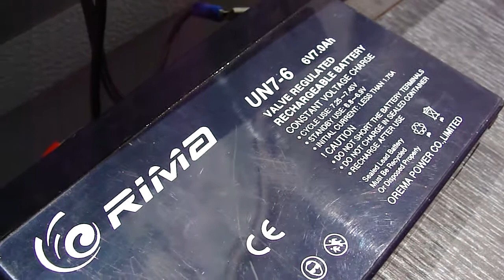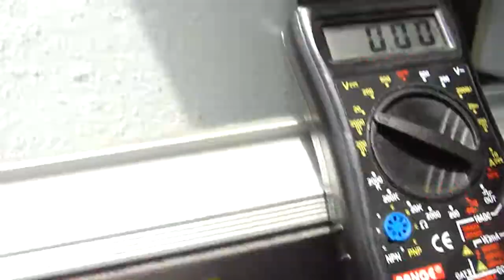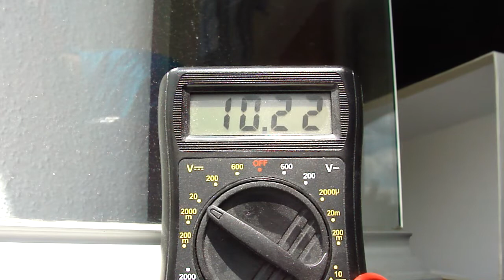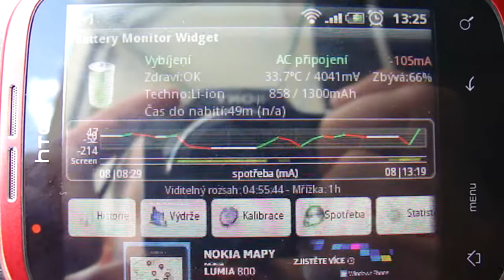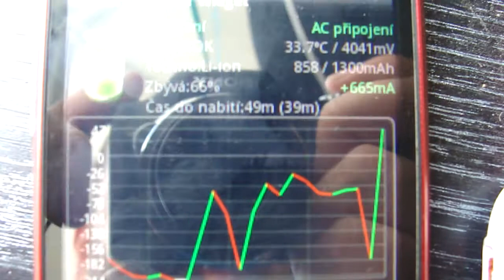Solar charger mobile phones M4H08130.MP4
Solar charger mobile phones
USB micro
HTC LG

5W solární panel dobíjí baterii a z baterie nebo přímo se dobíjí mobilní telefón

výrobce nebíječky sakul.cz